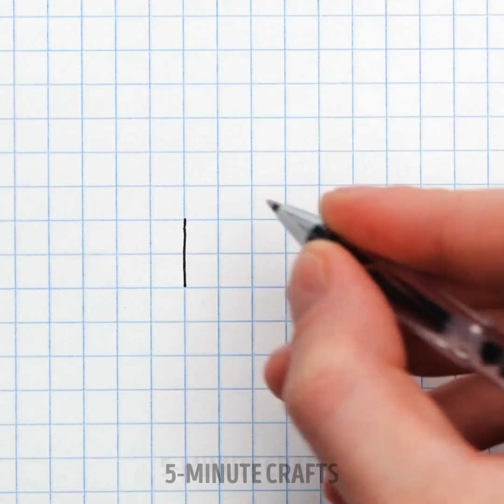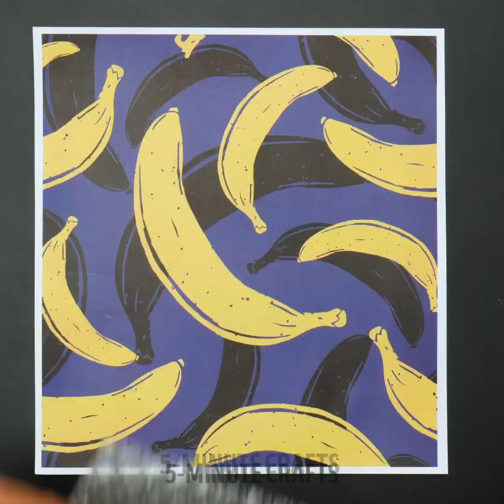Elevate Your Artistic Skills With Masterful Painting Tips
TIMESTAMPS
0:01 Super Quick City Painting Trick
0:29 Easy Colorful Painting Hack
1:04 Painting Tip For Drawing Flowers

🎨🖌️✨ Unlock the secrets of painting with our masterful tips and tricks! In this enlightening video, we'll share valuable insights and techniques that will elevate your artistic skills to new heights. Get ready to unleash your inner artist and create captivating masterpieces!